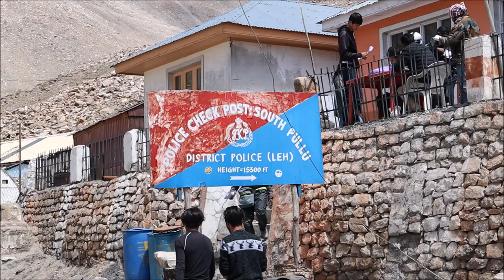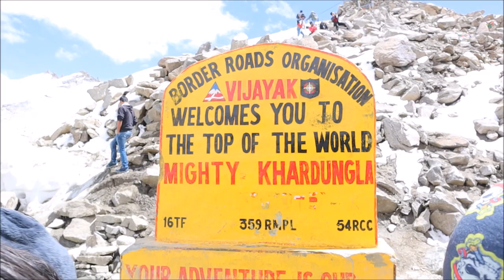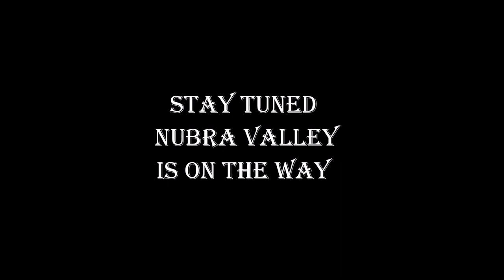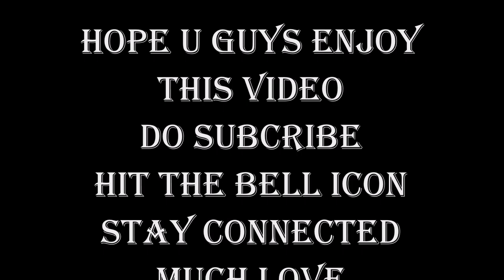Khardung La Pass | World's Highest Motorable Road | SABIR SHAIKH ~Ep.04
Episode :- 04 its about the world highest motorable road in the world
Khardung La is a mountain pass in the Ladakh region of the Indian union territory of Ladakh. The local pronunciation is "Khardong La" or "Khardzong La" but, as with most names in Ladakh, the romanised spelling varies. The pass on the Ladakh Range is north of Leh and is the gateway to the Shyok and Nubra valleys.
 A common claim for Khardung La to be the highest motorable road in the world is by saying it is "Motorable".